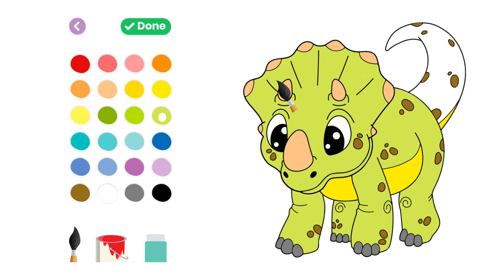How to Draw a Dinosaur for Kids | Triceratops | Colors - Therapy Coloring Book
Remember Cera the Triceratops from The Land Before Time? Learn how to draw her and her friends with Colors - Therapy Coloring Book. Look for the dinosaur line arts dedicated for kids!

Download Colors - Therapy Coloring Book and color different pictures like animals, flowers, trees, and other cute designs for kids! Have fun and follow the step-by-step drawing and coloring tutorials we have for kids to help them develop their creativity and imagination.